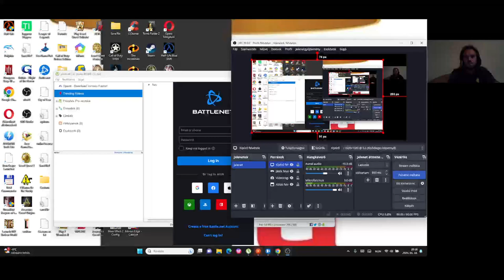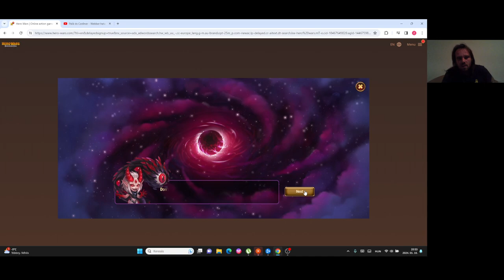Hero Wars Gameplay #51